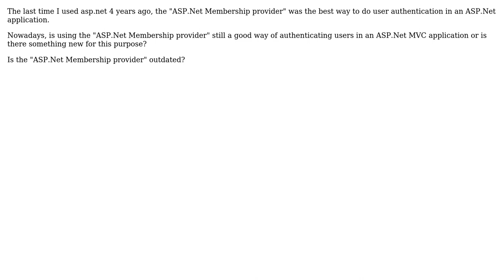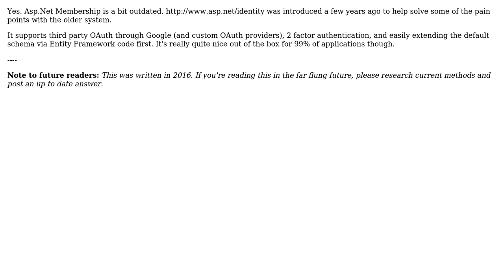Is "ASP.NET Membership" still a good choice for ASP.NET MVC authentication nowdays?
Software Engineering: Is "ASP.NET Membership" still a good choice for ASP.NET MVC authentication nowdays?

With thanks & praise to God, and with thanks to the many people who have made this project possible! | Content (except music & images) licensed under CC BY-SA | Music | Images & others | With thanks to user Zhaph - Ben Duguid user RubberDuck user Daniel Santos and the Stack Exchange Network Trademarks are property of their respective owners. You are responsible for your own actions.